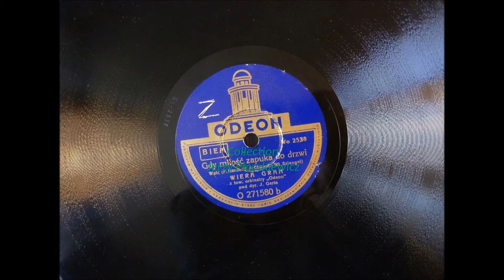A gift from Wiera Gran - two songs on her 1939 record.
The record which is playing in the video was the last recording made by Wiera Gran for Polish Odeon before the outbreak of the WW II.
In August 1991 it was offered as a gift to Jerzy Płaczkiewicz, who visited the artist living then in Paris.
The first song – “Gdy miłość zapuka do drzwi’ (When Love Will Knock At the Door) was presented by him, as a direct digital transfer, on his YT channel as early as 2007 and became popular immediately on internet, appearing subsequently as a copy on other YT channels.
Today, this record returns to the channel of jurek46pink, this time, however, together with the song from the flip side – “Księżyc i ja” (A Moon and Me).
Played on the Dual turntable with Shure cartridge and filmed “live”- sound and picture - by the camera.

One remark to record collectors, enthusiasts and shellac devotees:  this record, as well as the other Odeon which the author received directly from Wiera Gran – “Tango Notturno / Tango Portugalskie” – look atypical and even strange, in comparison with those discs which were produced by Polish Odeon and sold in late 1930’s.  They both are much thicker, they are heavier and the shellac material also appears to be different: although being in excellent condition, their surface is neither smooth nor evenly flat.  More to that, the record being a subject of this video has a wrong label on one side and bears an extra white sticker with a writing in red, made personally by the artist, which reads: “KSIĘŻYC I JA – SZLENGEL – WIERA GRAN - Ork. Gerta” .
All that indicates that these two records were not meant for official sale and quite possibly were pressed secretly during the war.
Nevertheless, the present recordings were announced in the Polish Odeon catalogue 1939 – June/July appendix. The first song is originally a French waltz, while the second one is an Italian tango. Both Polish lyrics versions were made by Władysław Szlengel.